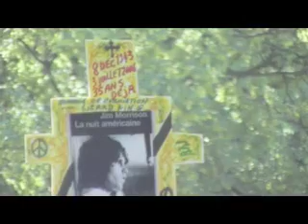Jim Morrison 35th Anniversary Video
Video of the memorial for the 35th Anniversay of the death of Jim Morrison, at his grave, le Cimetiere Du Pere Lachaise, Paris summer 2006.